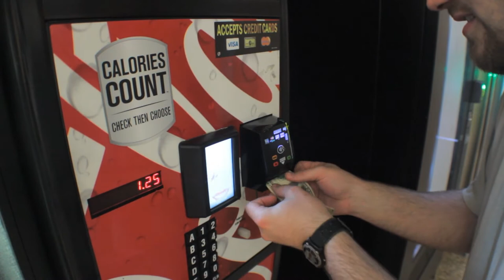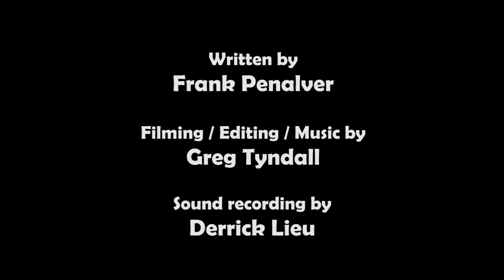Brothers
It's Frank's first day at college, but something's brothering him.